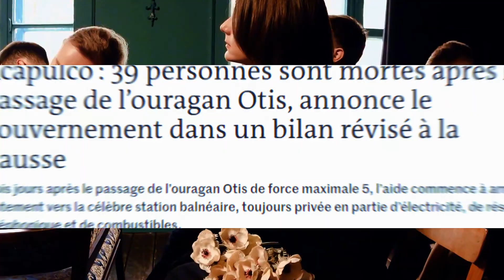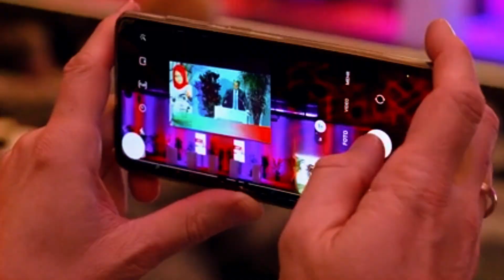Les grandes catastrophes climatiques de l'année 2023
Les événements climatiques extrêmes sont devenus une réalité de plus en plus fréquente et dévastatrice à l'échelle mondiale. Les inondations, les ouragans, les sécheresses et les incendies de forêt font partie des catastrophes naturelles les plus impactantes, causant des pertes humaines, matérielles et environnementales significatives. Cette tendance alarmante est largement attribuée au changement climatique, un phénomène exacerbé par les activités humaines telles que la déforestation, la pollution industrielle et l'utilisation massive des combustibles fossiles.

00:38 - Inondations
01:41 - Ouragans
02:34 - Sècheresses
03:43 - Combattre le changement et les catastrophes climatiques